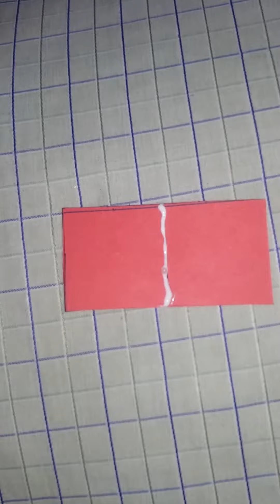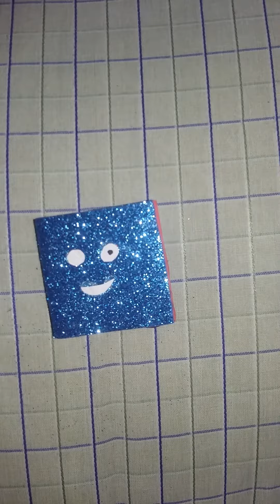DIY mini notebook with one sheet of paper tutorial| back to school supplies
Hey, I'm making a very easy DIY mini notebook with one sheet of paper tutorial. If you like my video please like, share and comment my video and subscribe my channel and press the bell icon so that you can get the notification of my new videos.